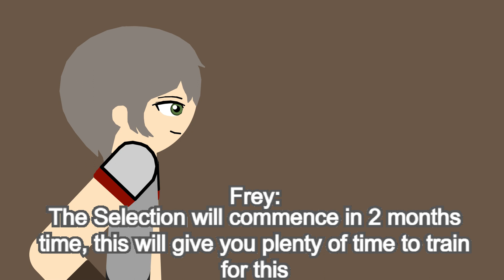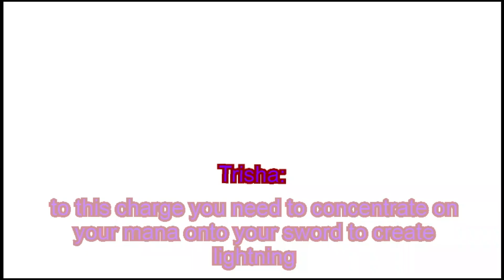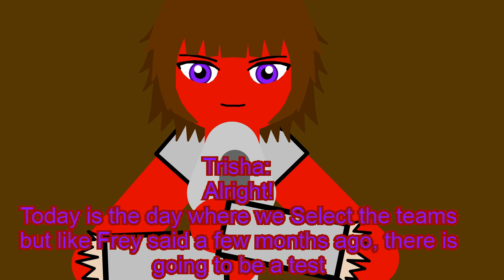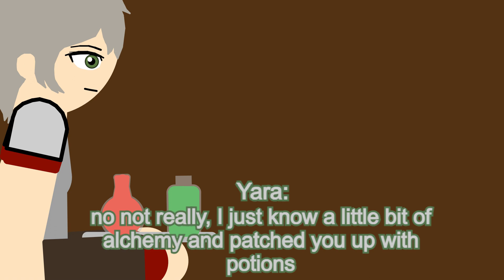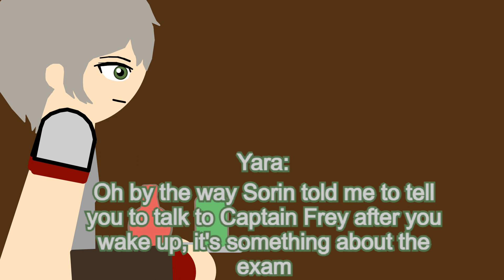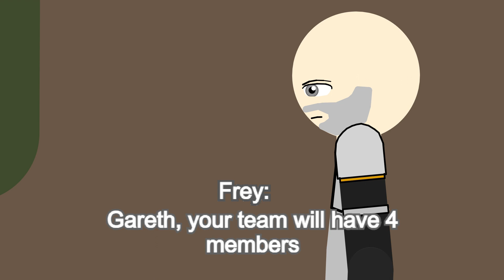Rogue Lineage Anime Episode 7| Pivot Animation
Rogue Lineage Anime episode 7 done so that's neat

Animator: Me
(Models made by me)
Writer: Bobs, me
Editor: me